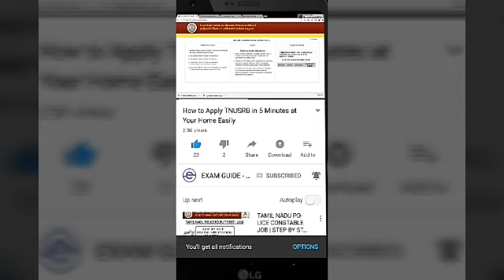How to get 30/30 in Psychology ? How to get full marks in psychology ?